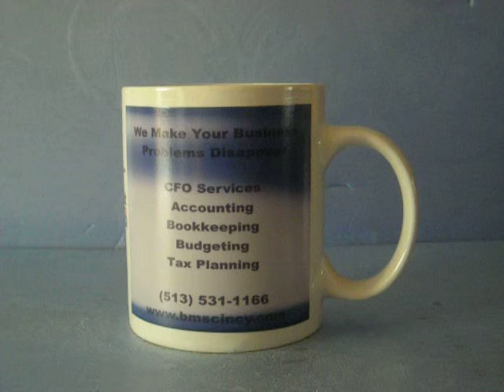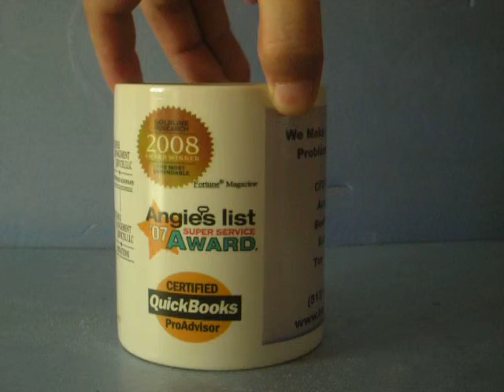Color Changing Mug --- 07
We are factory of producing different kinds of color changing mugs . Tks .